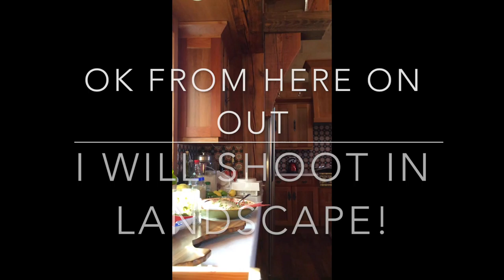Andy's Exploits Vlog #2 - Cooking Red Snapper for a friend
Andy prepares Red Snapper for a dinner guest in his new kitchen.